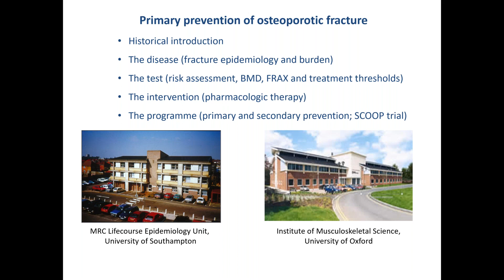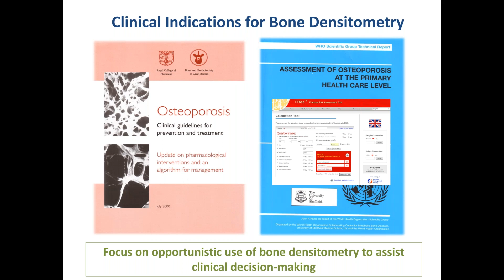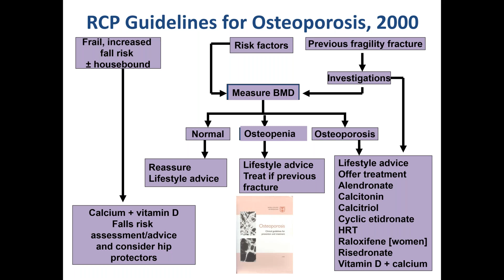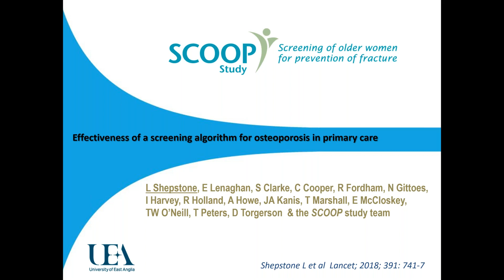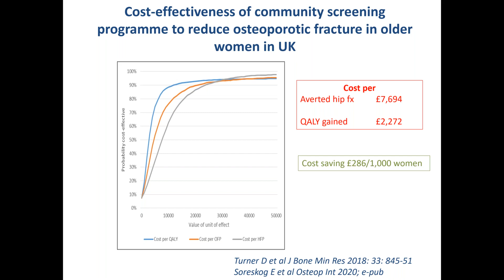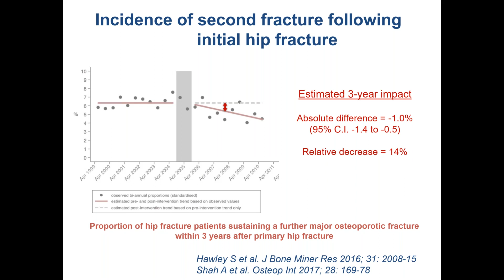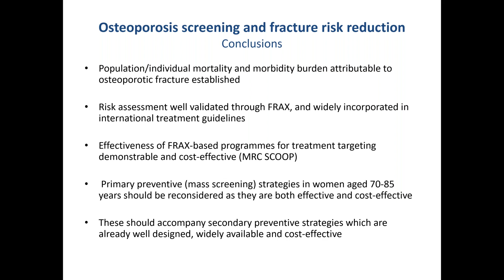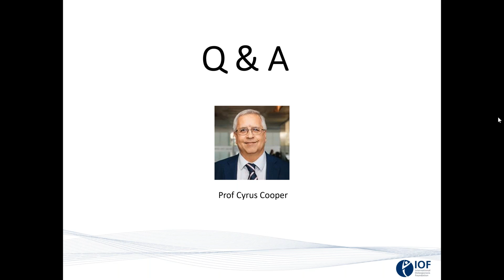Should we reconsider the primary prevention of osteoporosis in the light of recent evidence